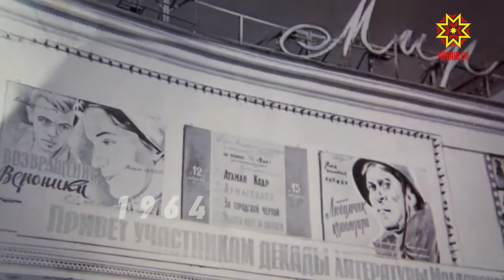550 кадров. Александра Михайлова